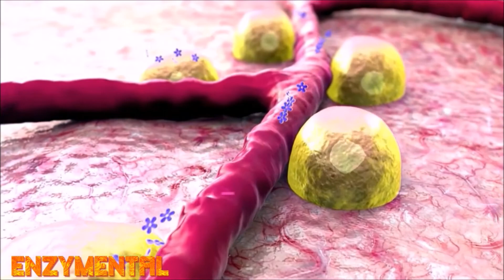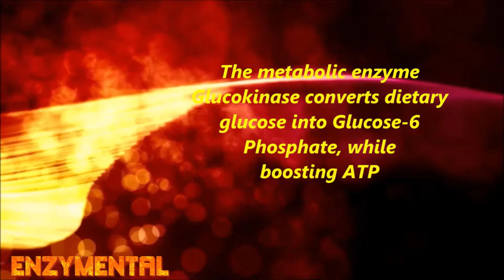Magnesium and blood sugar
Today I detail Magnesium's critical support of normal blood sugar, and how a magnesium deficiency, which is very common today, is an alarming accelerant for Type-2 Diabetes and Metabolic Syndrome.  I also discuss what magnesium forms are best, and also how to easily enhance the performance of your magnesium.